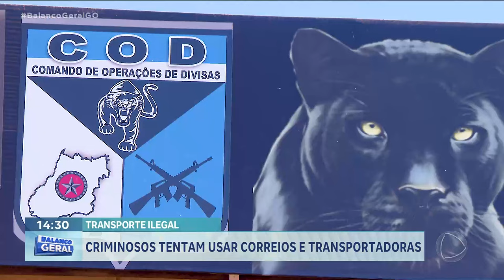TRANSPORTE ILEGAL: CRIMINOSOS TENTAM USAR CORREIOS E TRANSPORTADORAS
POLÍCIA E RECEITA FEDERAL INTENSIFICAM A FISCALIZAÇÃO PARA COMBATER O TRÁFICO DE DROGAS E O CONTRABANDO DE MERCADORIAS ATRAVÉS DOS CORREIOS E DE EMPRESAS TRANSPORTADORAS.